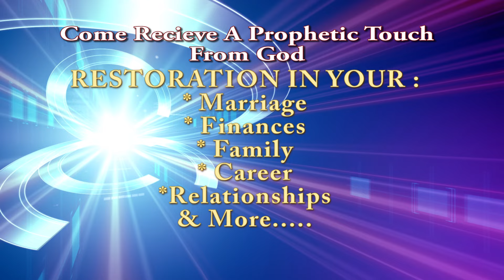MARYLAND_MEGA_PROPHETIC_MIRACLE_EVENT_NOV 18 - 22_2015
2015 The Biggest Spiritual Event of this year: Maryland Prophetic Miracle Deliverance Event with Prophet Dennis Cramer, Apostle Williams Areloegbe, Pastor Victor Phillips, Hosted by Dr David Ijeh of RCCG River of Life Parish.  5617 54th Ave, Riverdale MD 20737.
Date: NOVEMBER 18-22,2015.    Schedules:  18th @6pm.  19th & 20th @10am & 6pm; 21st @10am School of Deliverance. 22nd 10am & 6pm.
in USA. in Canada.
Come and Receive a personal Prophetic Deliverance impartation that will change your Destiny forever to the glory of God the father. Admission is FREE!!!